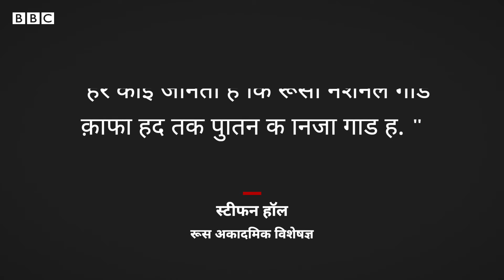Russia Ukraine War: Vladimir Putin के Security घेरे को भेदना क्यों है मुश्किल? (BBC Hindi)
रूसी राष्ट्रपति व्लादिमीर पुतिन की ज़िंदगी में कुछ भी तत्काल नहीं होता. रूसी राष्ट्रपति के हर कदम पर सैकड़ों बॉडीगार्ड बारीकी से नजर रखते हैं, जो 24 घंटे उनके साथ रहते हैं. उनका खाना चुपके से तैयार किया जाता है और वह जो कुछ भी पीते हैं उसे पहले उनके निकटतम सलाहकार जांचते हैं. केजीबी के पूर्व अधिकारी पुतिन के आस-पास मौजूद ख़तरों के बारे में अच्छी तरह से जानते हैं, खासकर युद्ध के समय में. पुतिन रूस के यूक्रेन पर आक्रमण का नेतृत्व कर रहे हैं और इसके कारण उनके लिए कुछ अतिरिक्त सुरक्षा जोखिम पैदा हो गए हैं. लेकिन कौन है जो पुतिन की सुरक्षा के लिए ज़िम्मेदार है? उन्हें सुरक्षित रखने के लिए उपाय क्या-क्या हैं? इन्हीं सारे सवालों के जवाब हम आपके लिए लेकर आए हैं.

रिपोर्टः फ़र्नांडा पॉल
आवाज़ः नवीन नेगी
वीडियो एडिटः रुबाइयत बिस्वास